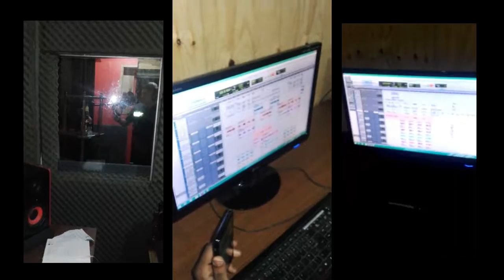BIG MARVIN LA PRESENCIA JUNTO A MARTIN CALLE GRABACION SOY GENARO EL EXCELENTE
GRACIAS A EDDY GONZALES Y A MARCO ESPIN
POR A CONFIANZA Y CREER EN MI Y MI TALENTO IDEAS Y CREATIVIDAD
GRACIAS A ECUAVISA POR SER PARTE DE ESTOS PROYECTOS COMO LA SERIE  TRES FAMILIA Y OTROS PROYECTOS POR VENIR
GRACIAS A MARTIN CALLE POR SU HUMILDAD Y SENCILLEZ Y AMISTAD Y CONFIAR PARA OTROS PROYECTOS NUEVOS

   BIG MARVIN LA PRESENCIA COMPOSITOR DEL TEMA  SOY GENARO EL EXCELENTE  MARTIN CALLE INTERPRETE
GRABACION EN CONGOS STUDIOS
REILOD EL TECLOMATICO
PRODUCTOR MUSICAL

CONTACTANOS  :
COMPOSICION DE LETRAS
PRODUCCION MUSICAL
JINGLES ETC